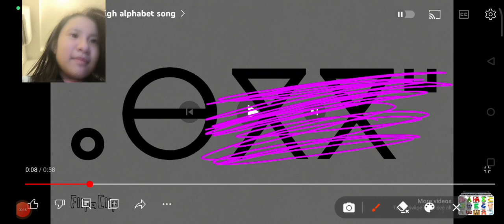who added these characters?